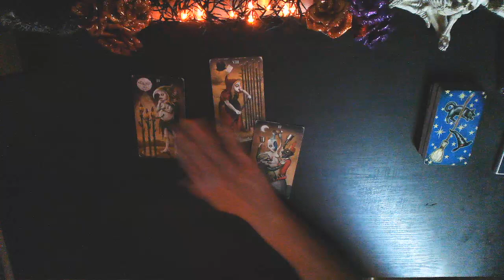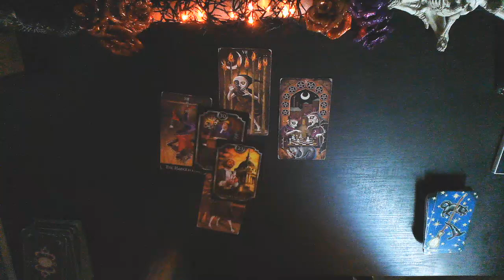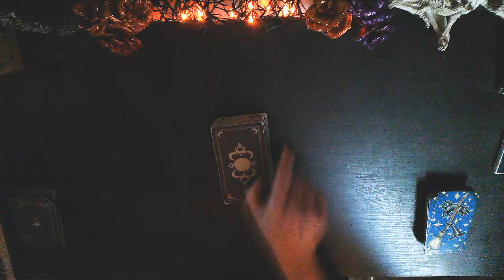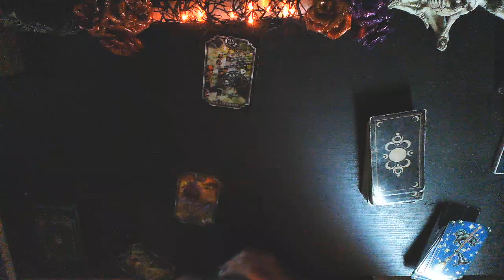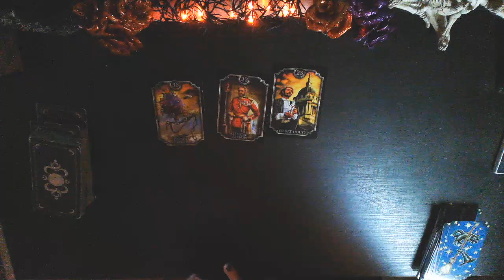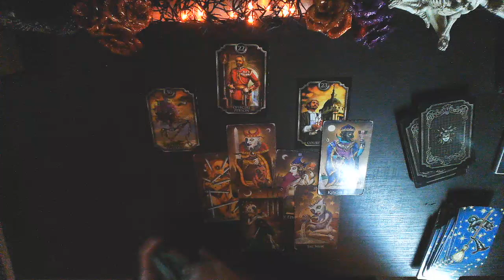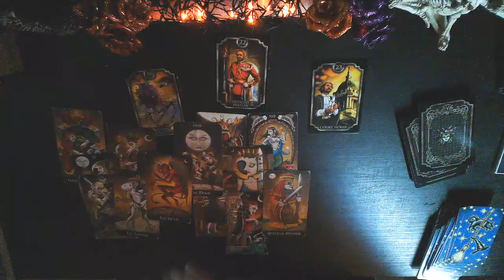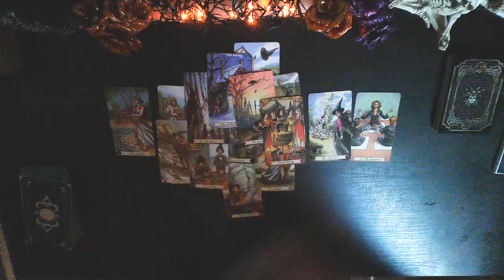Piers Morgan Uncensored is Censored by Jay Z & Beyonce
Welcome to the Spiritual War Room.
My goal is to provide clarity and insight, enabling you to make informed decisions that align with your values and objectives.  I recommend a thoughtful approach when watching tarot readings.

Timestamps:
How does Piers feel about having to issue an apology @
What might Jay Z & Beyonce want to keep hidden @
What do Jay Z & Beyonce fear most right now @
Was Jaguar truthful@

Prices:
Pre-recorded videos
Please allow 48-72 hours to receive your video link.
 -15 min reading $30.00
 -30 min reading $50.00
 -45 min reading $60.00

These readings are scheduled at least 3 days in advance
 -1 hour reading $150.00
 -30 minute reading $100.00

Same Day Emergency Reads-
 -1 hr. zoom meeting $200.00
 -45 min pre-recorded video $100.00